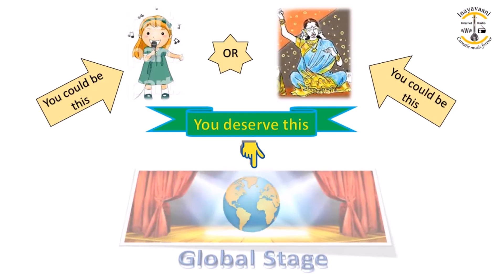P R V Iyer - Laya Vikadam Series - Episode - 177 -Inayavaani About Shri C.S Murugaboopathy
Inayavaani Internet radio  Episode 14 About Shri C.S Murugaboopathy